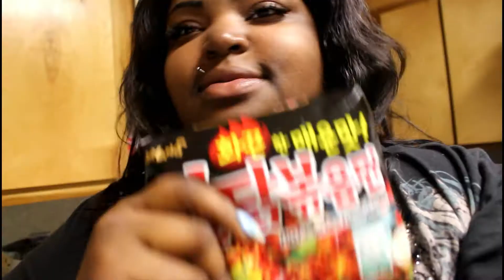EXTREME CHINESE SPICY NOODLE CHALLENGE!!!!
STALK US ;)